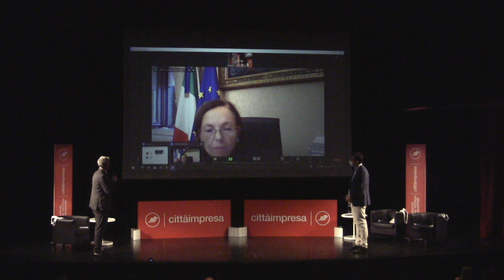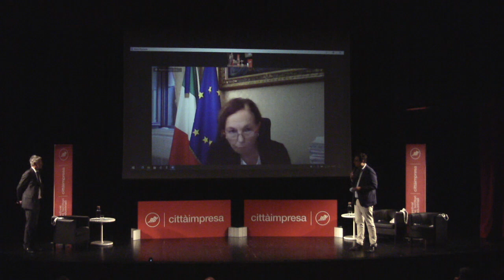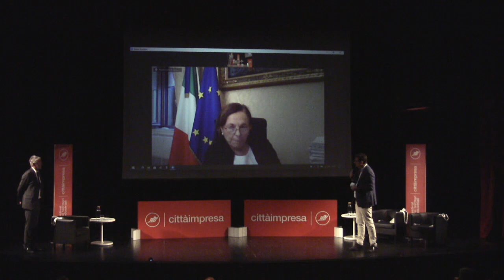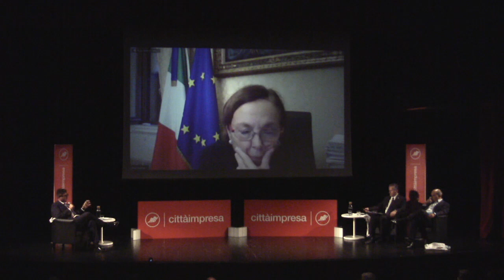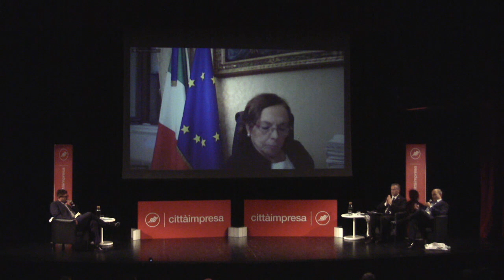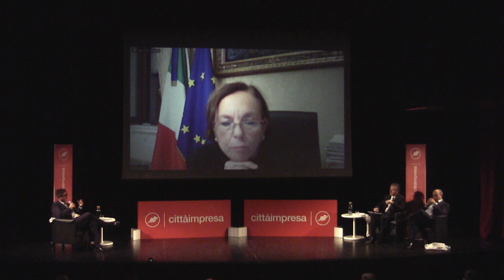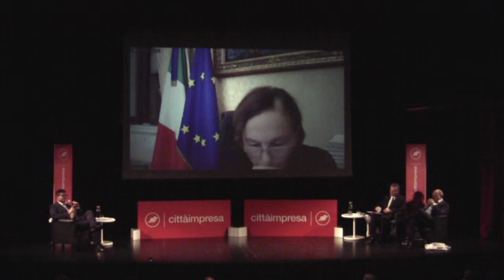"Le mafie al nord": il ministro Lamorgese alla 14esima edizione del Festival Città Impresa Vicenza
Fonte: ItalyPost